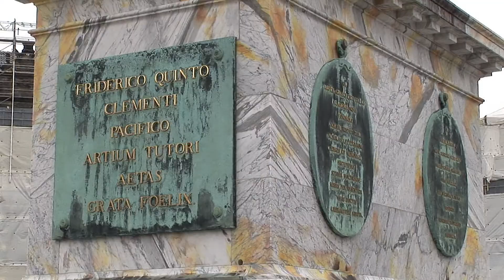Copenhagen 2v5 - views of Amalienborg and the Frederiks church (Marmorkirken)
Amalienborg  is the winter home of the Danish royal family. In the center of the square is a monumental equestrian statue of Amalienborg's founder, King Frederik V.
From the Operahouse you should have a nice view at Amalienborg; may be a next time?
Frederik's Church has the largest church dome in Scandinavia with a span of 31m.